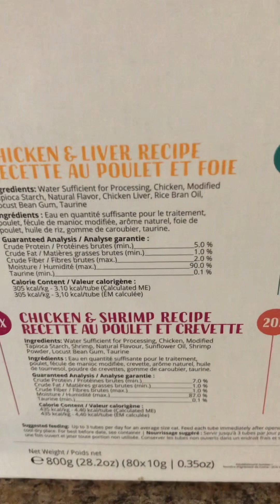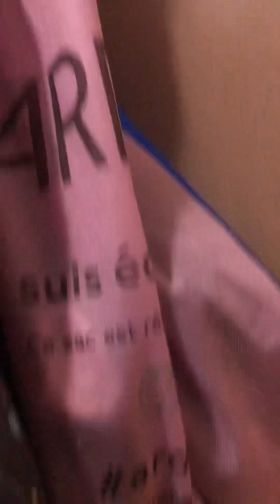Je fais goûter de la pâté crémeuse à Foxy!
Chalut mes chamis,es, les cat moms et cat dads! Aujourd’hui, je fais goûter sa première pâté en crème à ma fille Foxy!